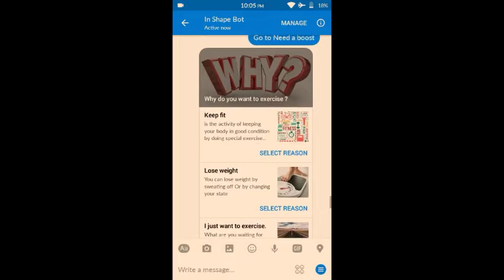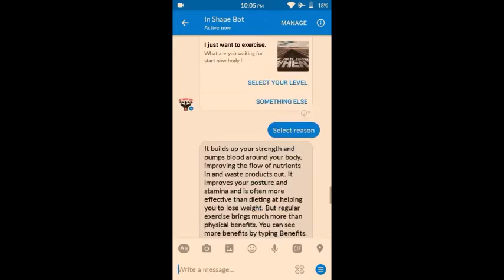In Shape Bot | The new way of exercising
**Feel free to try this bot on : m.me/inshapebot